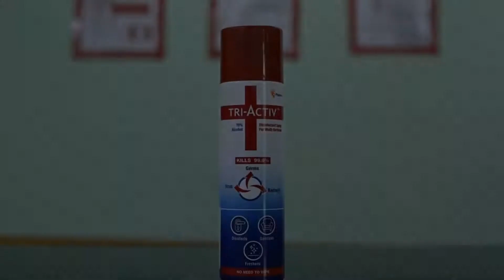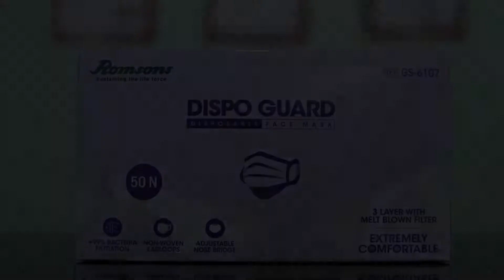OYO 82307 Hotel Zodiac, Indore, India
About Property:
Situated in Indore, within 5 km of Rajwada Palace and 11 km of ISKCON Indore, OYO 82307 Hotel Zodiac features accommodation with a shared lounge and free WiFi throughout the property as well as free private parking for guests who drive. This 3-star hotel offers room service. The accommodation provides a 24-hour front desk and a shared kitchen for guests.
At the hotel, rooms are equipped with a desk, a flat-screen TV, a private b...
Property Type: Hotel
Address: 63, Indore, Indore Tahsil, Indore, Madhya Pradesh, 452001, India, Indore, 452002 Indore, India
Searching For
1. OYO 82307 Hotel Zodiac - Indore - India
2. OYO 82307 Hotel Zodiac - Indore - India Address
3. OYO 82307 Hotel Zodiac - Indore - India Rooms
4. OYO 82307 Hotel Zodiac - Indore - India Amenities
5. OYO 82307 Hotel Zodiac - Indore - India Offers and Deals
Audio Credit:
Track Title: Reasons To Hope
Artist: Reed Mathis